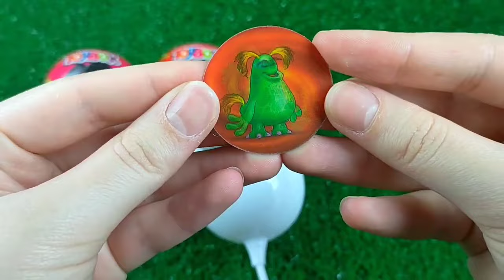Double Flatbed Trailer Truck vs Speedbumps | Train vs Cars | Tractor vs Train | Candy Toybox